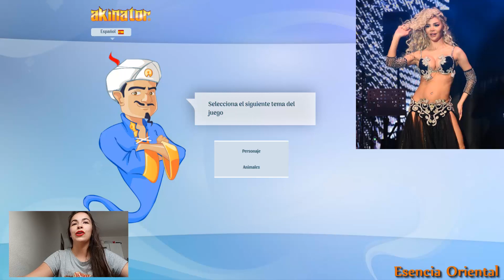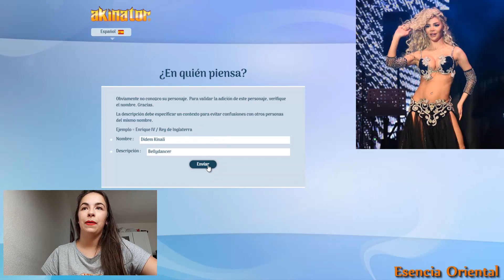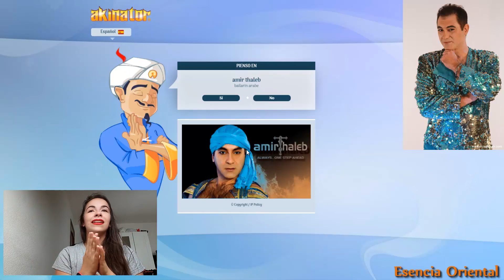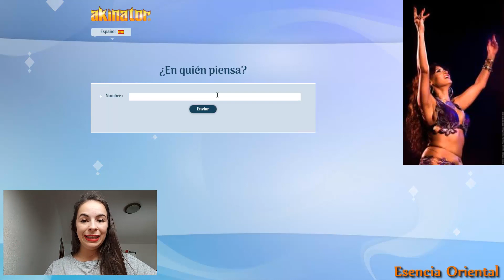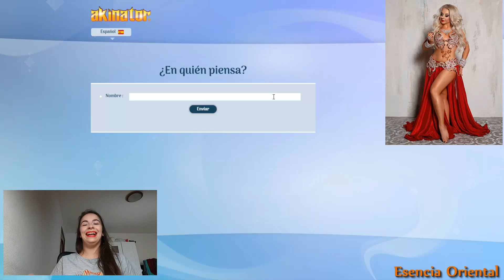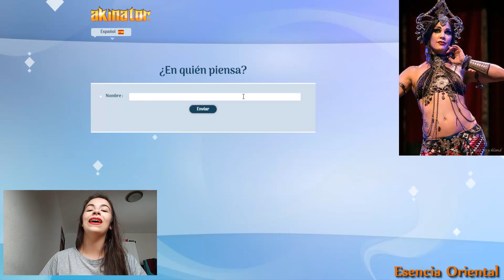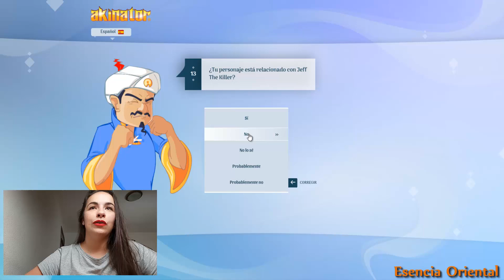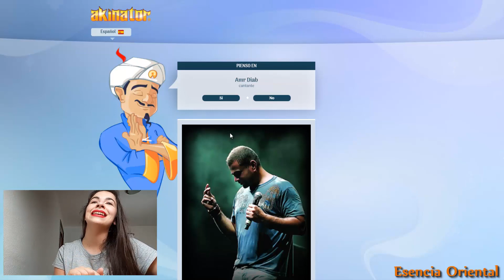🙆‍♀️AKINATOR BELLYDANCE CHALLENGE (PART.2) 🧙‍♂️ | Esencia Oriental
Hoy tenemos un super reto que hemos llevado a la versión Bellydance, el gran adivino del internet Akinator intenta adivinar a grandes bellydancers, ¿Lo conseguirá?
Dímelo en los comentarios 👇🏼

💃💃MÁS VÍDEOS PARA TI💃💃

Si has llegado aquí, quiero darte MUCHAS GRACIAS por tu APOYO y por COMPARTIR mis vídeos con tu gente, GRACIAS por ser parte de esta Familia Bellyesencia 🧡